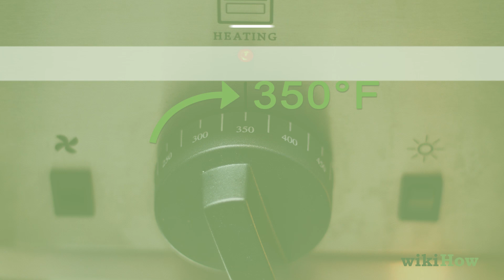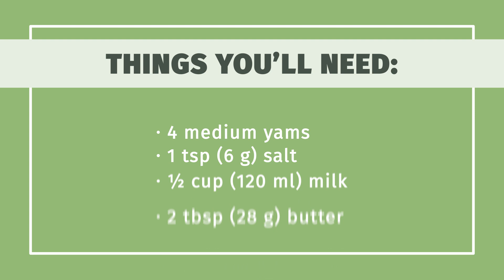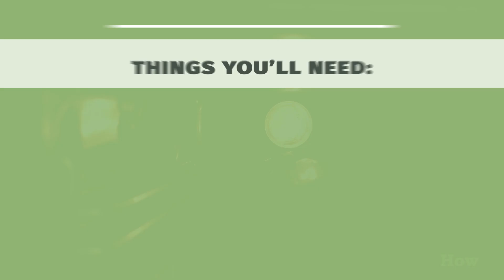How to Cook Yams